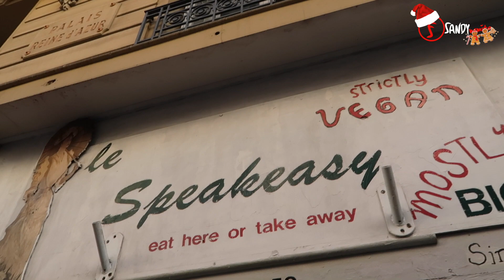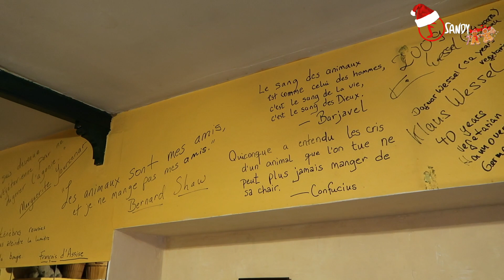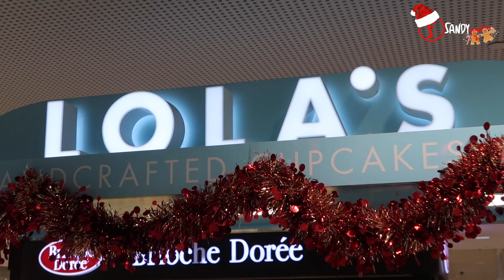Dernier jour de 2016! Petit resto Vegan!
Hello!!!
Aujourd’hui on vous emmène passer notre derniere journée de 2016 avec nous!!!

Bisous ♡

Vous pouvez désormais m'écrire à l'adresse suivante:
SANDYNAMITE
BP41059
06001 NICE

Bisous Bisous! ♡